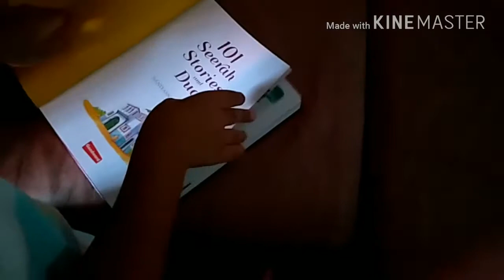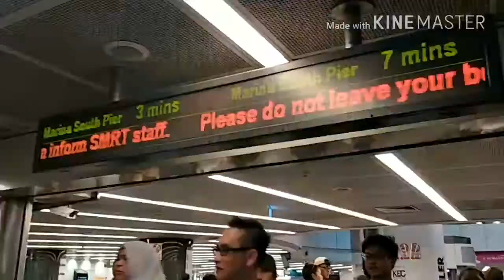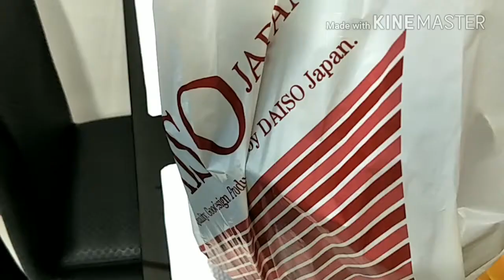VLOG OF THE WEEK |SABRINAXOXO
Vlog of the week yay, it's Hari Raya haji in Muslim it's New Year day in Islam... Visiting my family in-laws and..have fun watching it's random video clips from our daily life 😘